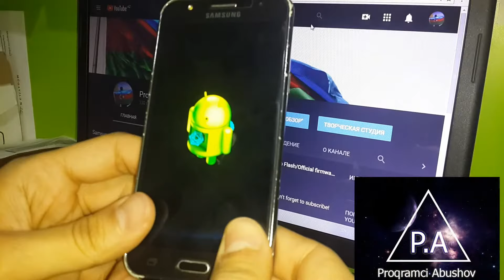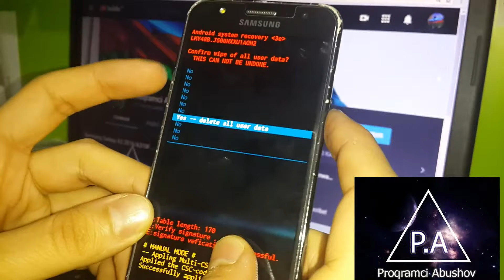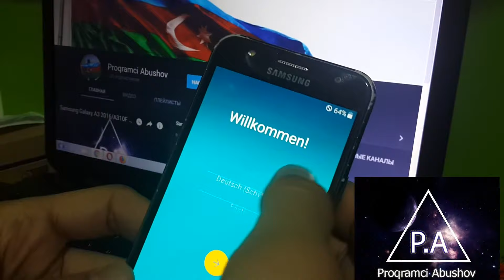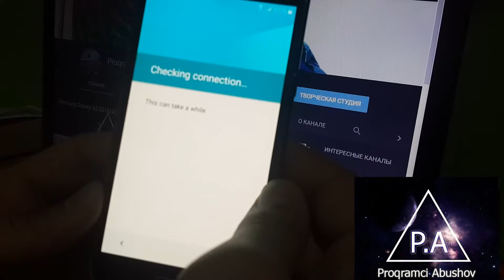Samsung Galaxy J5 (J500H) Hard Reset